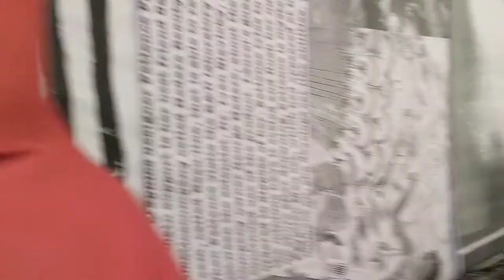Monster Rebellion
Expo Monster Chetwynd à la Villa Arson Nice jusqu'au 13 octobre